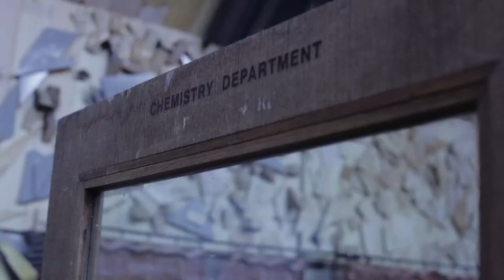The Seven Ups, Album Launch Video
This is footage from our 4 day recording session at Sound Park Studios.